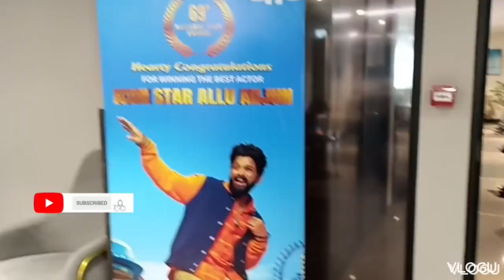Mahan tho & Allu Arjun | Mahan vlogs | subscribe